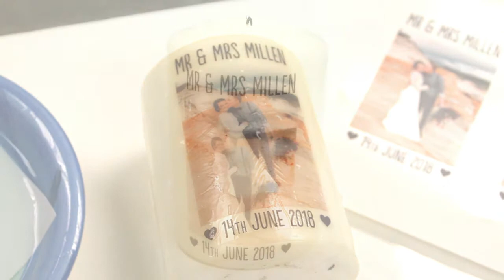Forever Waterslide Tutorial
Forever Waterslide Transfer Paper Tutorial.
1 or 2 step transfer paper for a cold peel transfer especially for heat sensitive and uneven substrates.